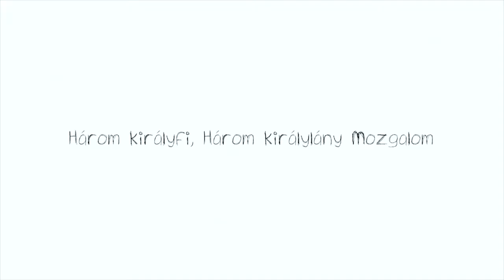Cannes Lion - Three princes three princesses organisation - Family tree 2011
Egyke gyerek álma (Bódis Milán): testvér